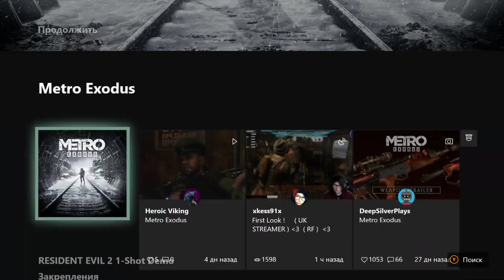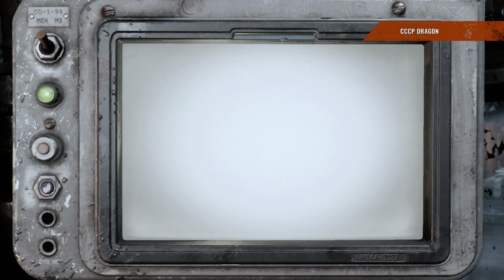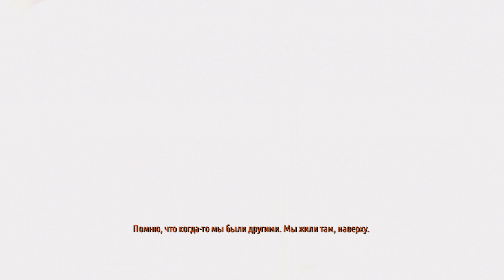Metro. Exodus (Метро. Исход) ЧАСТЬ 1. Ганза - сволочи!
Metro. Exodus (Метро. Исход).mp4. Ганза - сволочи!

Пока без украшений, программу-редактор обновить надо.

И да, без моей говорильни ))

WebMoney:
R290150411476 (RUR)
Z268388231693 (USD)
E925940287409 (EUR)